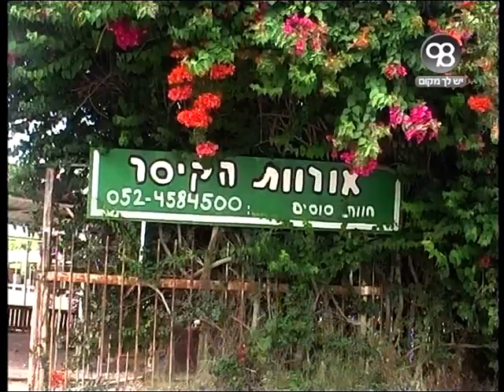Passing Through Jumps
'Passing Through Jumps' - A documentary report produced by the "Caesariya On The Wave" team, about the sport of horse riding (jumping) and Gilly;
The first time broadcast took place on Monday 13.February 2012 at 22:00 (GMT+2), channel 98 (Israel).